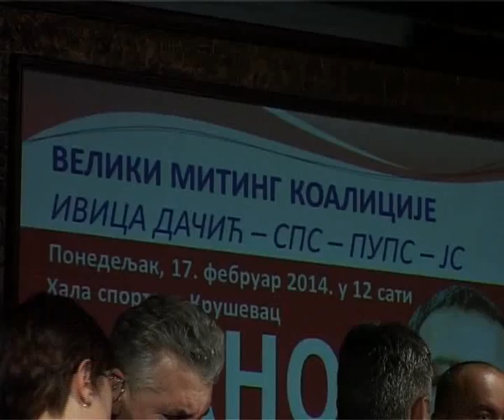Kandidati koalicije "Ivica Dacic-SPS-PUPS-JS" (Izvestaj Tv Jefimija)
Социјалистичка партија Србије, Партија уједињених пензионера Србије и Јединствена Србија изаћи ће у коалицији на предстојеће ванредне парламентарне изборе 16. марта, договорили су се лидер социјалиста Ивица Дачић, председник Јединствене Србије Драган Марковић и заменик председника ПУПС-а Милан Кркобабић који су 3. фебруара потписали коалициони споразум. Ово је трећи пут заредом да СПС,ПУПС и ЈС на изборе излазе у овом саставу обзиром на то да су и 2008.године и 2012. наступале заједно на републичким изборима.

Што се крушевачких одбора СПС-а, ПУПС-а и ЈС-а тиче, који ће заједно у коалицији наступати на предстојећим ванредним парламентарним изборима, представљањем кандидата за Народне посланике са листе "Ивица Дачић - СПС - ПУПС - ЈС" отпочела је предизборна кампања.

На предлог Социјалистичке партије Србије кандидати за Народне посланике су Бојана Ђорђевић, дипломирани економиста из Крушевца, Синиша Максимовић, економиста из Крушевца, Зоран Анђелковић Баки, професор из Варварина, др Радица Крпић, лекар специјалиста из Бруса, Зоран Ћоћић, дипломирани инжењер пољопривреде из Александровца.

Кандидати предложени од стране Партије уједињених пензионера Србије су Ангелина Милосављевић, дипломирани инжењер технологије из Крушевца и Миливоје Ерчевић, пензионер из Трстеника (Стопања).

Кандидати које је предложила Јединствена Србија су Весна Живковић, струковни васпитач из Крушевца, Радослав комленовић, професор физичког васпитања из Крушевца и Јелена Вујић, дипломирани правник из Александровца.

Са данашњег представљања кандидата за Народне посланике са изборне листе "Ивица Дачић - СПС - ПУПС - ЈС", која ће се на збирној листи наћи под редним бројем 2 позвани су грађани да у што већем броју изађу на биралишта 16. марта. У понедељак 17. фебруара у крушевачкој Хали спортова одржаће се митинг коалиције на коме ће говорити лидери СПС-а, ПУПС-а и ЈС-а Ивица Дачић, Милан Кркобабић и Драган Марковић Палма.